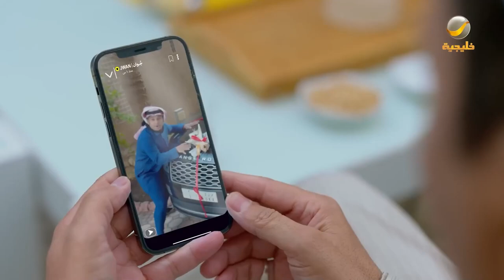السنابية تجلد عامر وياسر صار محامي له